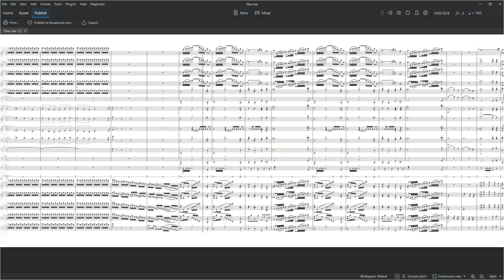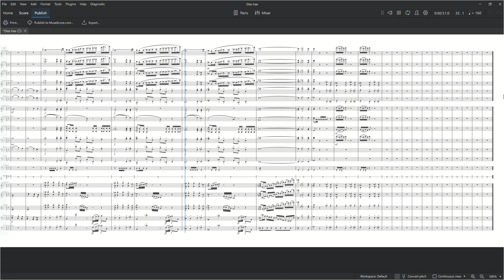Musescore 4- Dies Irae from Requiem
Test of Muscore 4' s new playback vst.

Dies Irae from Giuseppe Verdi's Requiem for orchestra